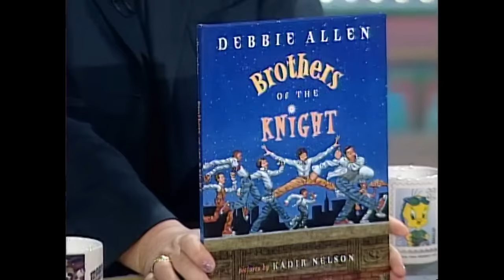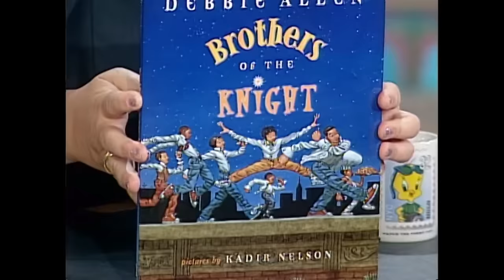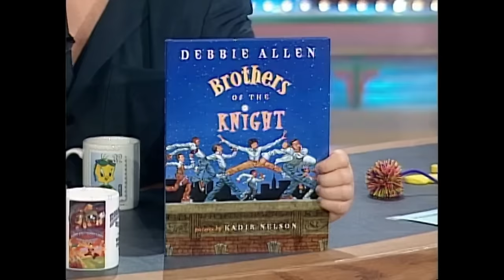The Rosie O'Donnell Show - Season 4 Episode 16, 1999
The sixteenth episode of the fourth season of The Rosie O'Donnell Show. Featuring guests: Molly Shannon, Debbie Allen, and Chris Stringer and Kids.